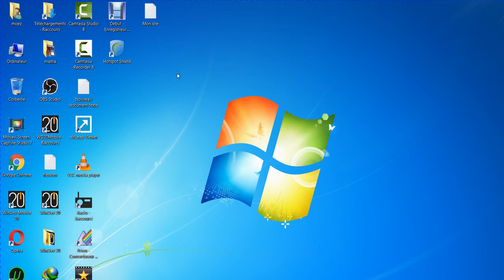WINDEV mobile Champ carte MAP partie 1